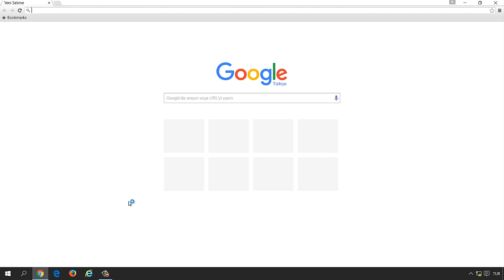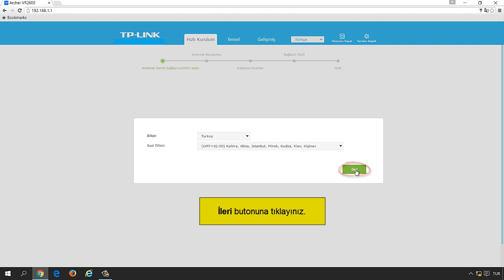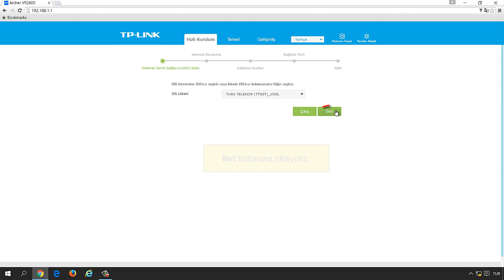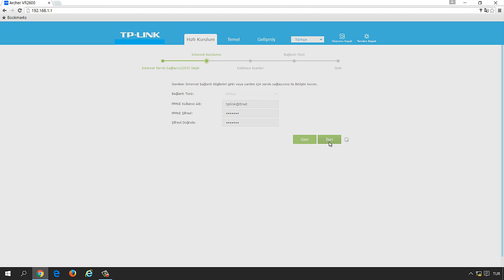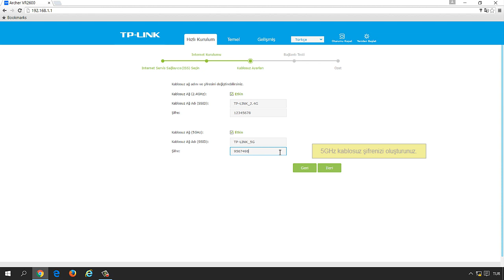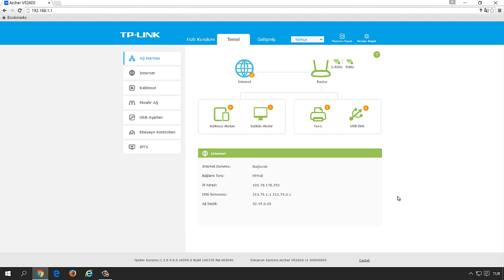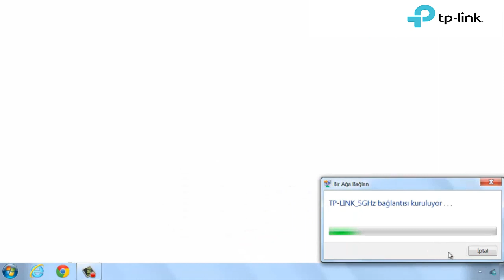AC1200 Kablosuz VDSL/ADSL Modem Router Archer VR400 Kurulum Videosu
1.2Gbps’a Kadar Süper Hızlı WiFi
Archer VR400, 2.4GHz bandında 300Mbps ve 5Ghz bandında 867Mbps dahil olacak şekilde 1.2Gbps’a kadar ulaşan birleştirilmiş ikili band WiFi hızı sunaran internet bağlantısı potensiyelinizi maksimuma çıkartır ve internet tecrübenizden gecikmeleri yokeder.
İki ayrık WiFi ağı daha fazla aygıtı destekler ve stabil bir erişim için kablosuz bölünmelerini düşürür.
5GHz 867Mbps
2.4GHz 300Mbps